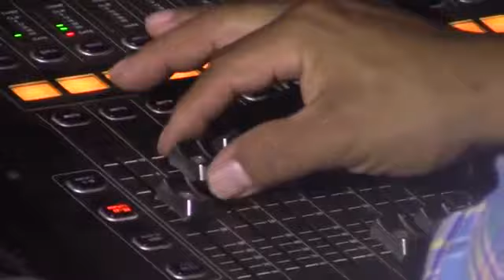LESLY SANTAMARIA EL PUEBLITO DE LOS RECUERDO EN VIVO